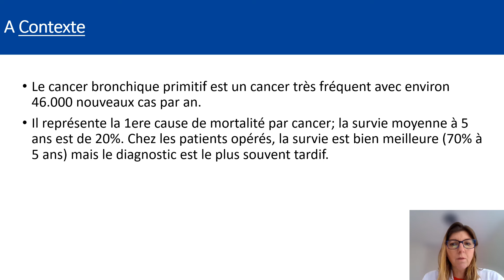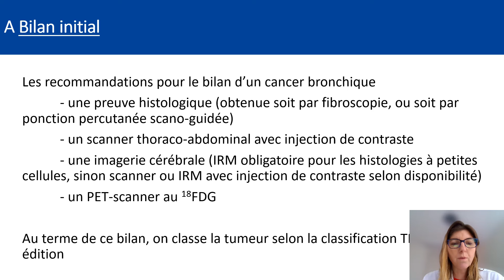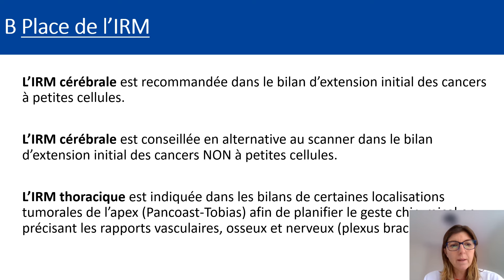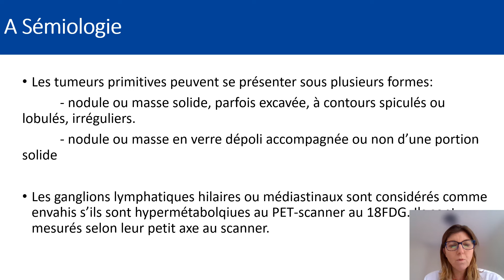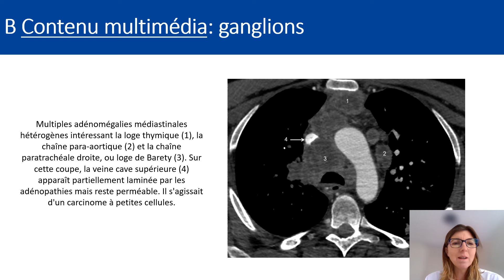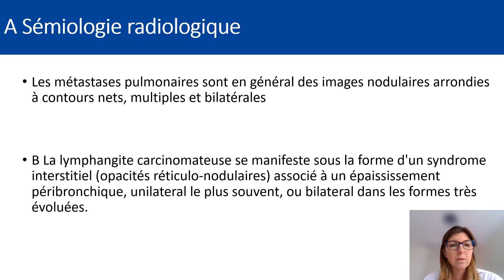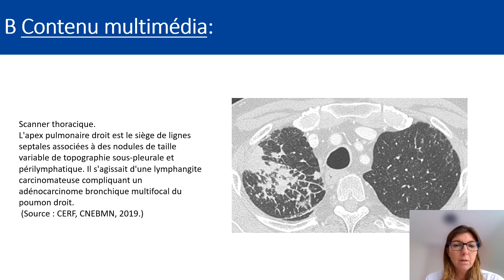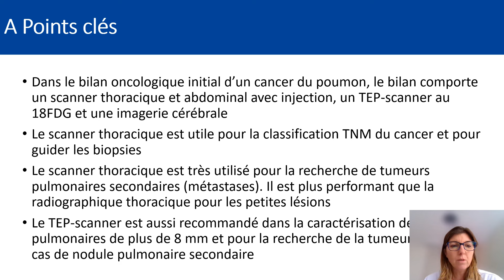CAPSULES RADIO - Item 309 : Tumeurs du Poumon, primitives et secondaires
Bienvenue dans cette "𝗰𝗮𝗽𝘀𝘂𝗹𝗲 𝗿𝗮𝗱𝗶𝗼" 𝗲́𝗹𝗮𝗯𝗼𝗿𝗲́𝗲 𝗽𝗮𝗿 𝗱𝗲𝘀 𝘂𝗻𝗶𝘃𝗲𝗿𝘀𝗶𝘁𝗮𝗶𝗿𝗲𝘀 𝗲𝘁 𝗱𝗲𝘀 𝗶𝗻𝘁𝗲𝗿𝗻𝗲𝘀 𝗺𝗲𝗺𝗯𝗿𝗲𝘀 𝗱𝘂 𝗖𝗼𝗹𝗹𝗲̀𝗴𝗲 𝗱𝗲𝘀 𝗘𝗻𝘀𝗲𝗶𝗴𝗻𝗮𝗻𝘁𝘀 𝗲𝗻 𝗥𝗮𝗱𝗶𝗼𝗹𝗼𝗴𝗶𝗲 𝗲𝗻 𝗙𝗿𝗮𝗻𝗰𝗲 🎓.

N'hésitez pas à visionner les autres vidéos de ce type sur notre chaîne YouTube !  D'une durée de 5 à 30 minutes pour les plus longues, l'enseignant vous fait une synthèse des connaissances indispensables de rang A et B avec des images clés. 🩻

📧 Inscrivez vous à notre newsletter pour ne louper aucune de nos conférences : tacfa.substack.com

Le TACFA est un tutorat né de la volonté de 6 personnes (internes, doctorants et PH) de proposer une préparation aux EDN de qualités universitaires totalement gratuite et disponible pour l’ensemble des externes français. Notre devise : « Qualité, gratuité et équité »